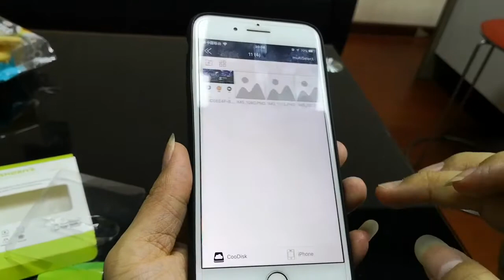Amazon com USB Flash Drive for iPhone Thumb Drives 128GB Memory Stick iOS Flash Drives Photo Stick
USB Flash Drive for iPhone Thumb Drives 128GB Memory Stick iOS Flash Drives Photo Stick 3in1 External Drive Sunswan for iPhone iPad Fingerprint Encryption MacBook Android and PC(Black128GDK)

Price: $23.97

Brand Sunswan
Color Black128G
Hardware Interface USB 3.0
Memory Storage Capacity 128 GB
Read Speed 80 Megabytes Per Second
Flash Drives It's a plug and play Multi function Thumb Drives Memory Stick,Easily transfer photos and videos between (for) iPhone, iPad, Mac Android and Computers.The first time you use it on your iPhone, Automatic Identification of APP.you need to download and install the app.（APP (CooDisk)，It's free.
USB jump drive Pure metal material, 360-degree rotation, stylish appearance, easy to carry. for iPhone,iPod,iPad Mini,Macbook PC device External Storage USB Photo Stick.Expand the storage capacity of the mobile phone at any time, without worrying about the lack of memory in your mobile phone.
Compatible with the latest (for )Apple iphone 5s/6/7/8/S/Plus iPhone X XR Xs Max iPad iOS devices and Compatible iOS8 the above system. no more annoyed warning message.
[Powerful APP function support:] Can encrypt and decrypt files to protect privacy.Save and play your favorite movies and music directly to the thumb drive with driver-free compatibility. PLEASE NOTE: you could not transfer iTunes Music & Video files to thumb drive, as they are DRM (Digital Rights Management) protected.
Fast Performance: Directly plugs into your port and USB port; experience up to 80 MB/s reading and 40 MB/s writing speed with USB 3.0 port. Lightning Port Speed: up to 25MB/s reading speed, 15MB/s writing speed.（You need more styles, you can click on "SUNSWAN" above.）